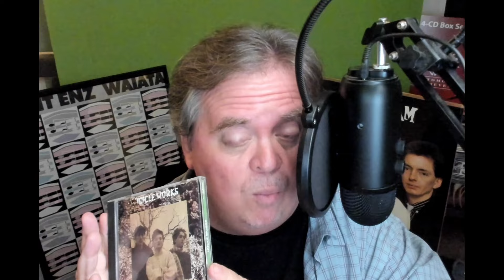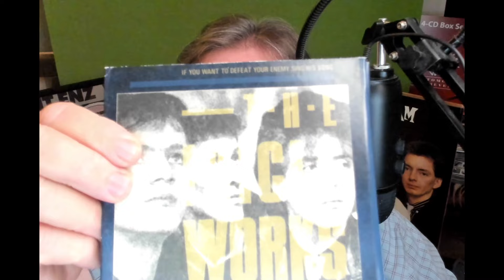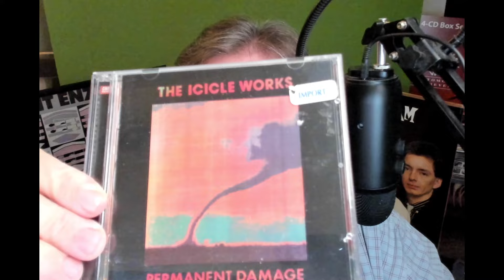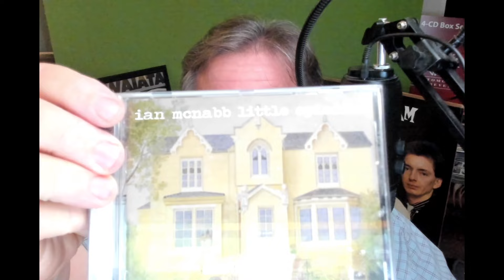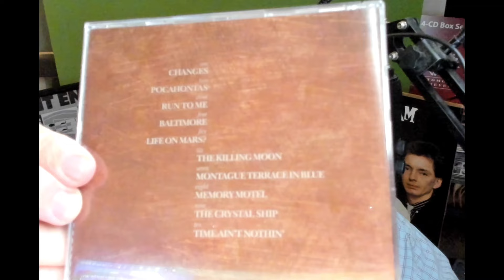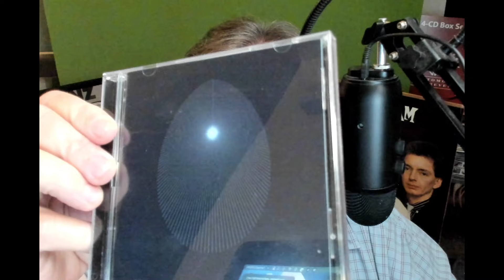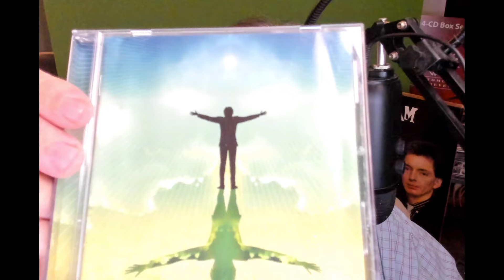CD JUNKIE presents IAN McNABB: From the beginning to NEW BRIGHTON ROCK!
On this episode, I chat about Liverpudlian singer/songwriter IAN McNABB (The Icicle Works) and quickly go through his catalog... and talk about his forthcoming 2023 release NEW BRIGHTON ROCK.

I also feature a short medley of tracks from the album... so you get to hear it bits of it early!